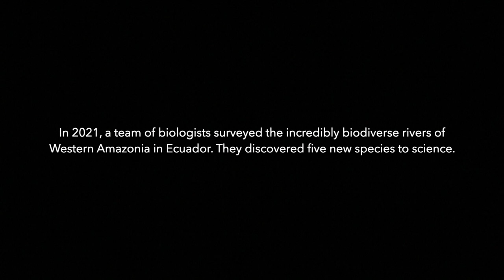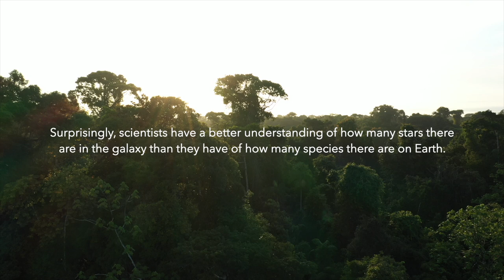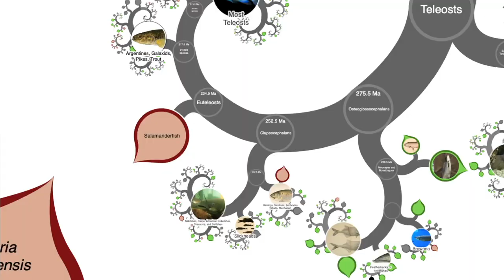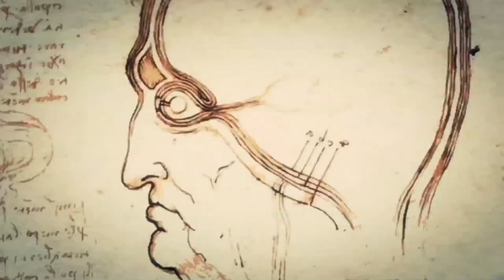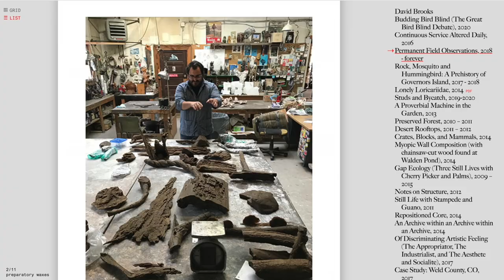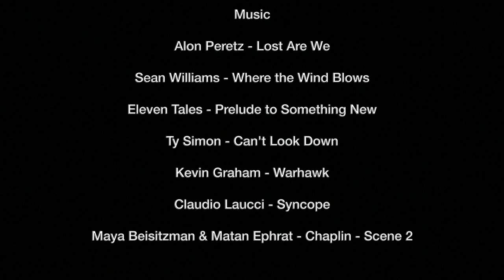Art of the Expedition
With diverse, global collections and research in art, culture, and natural history, the Royal Ontario Museum is ideally positioned to help address humanity's urgent, multidimensional environmental challenges, such as climate change and biodiversity loss. ROM contributes, in part, by facilitating transdisciplinary collaborations between artists and scientists. The 'Art of the Expedition' illustrates such a collaboration, in which ROM's Curator of Fishes Dr. Nathan Lujan work's closely with New York-based artist David Brooks to bring their respective expertise to bear on the issues of species discovery, classification, and loss in Peru's western headwaters of the Amazon Basin, Earth's most biodiverse freshwater ecosystem. Throughout Nathan's career, he has discovered and described as new to science over three dozen fish species and has worked to understand the ecological and evolutionary relationships among Amazonian fishes more broadly. David Brooks is a recent Rome Prize recipient whose work explores the interaction between humans and their natural and synthetic environments. Several of his works have been influenced or inspired by his participation in scientific expeditions led by Nathan, this being the sixth that they have conducted together. Environmental Filmmaker Ivy Yin is a third collaborator who has now joined Nathan and David on two expeditions to the Amazon Basin.

This film is based on one expedition to Ecuador in August 2021 and one to Peru in August 2022. The goals of both expeditions were to inventory fish diversity by collecting a representative sample of specimens and tissues from various habitats. This material is needed to clarify the taxonomic boundaries of Amazonian fish species, to describe new species, and to establish an accurately identified, specimen-backed reference library of DNA barcode sequences. The latter is needed to facilitate the use of environmental DNA, or DNA that is present throughout the environment as shed cells, skin, and feces, to survey and inventory biodiversity without needing to collect specimens. The second scientist features in this film is Dr. Emanuel Neuhaus from the Brazilian National Museum in Rio de Janeiro. Emanuel is a specialist in the Neotropical bristlenose catfish genus Ancistrus, which highly diverse and widespread throughout the freshwaters of tropical South America. His research at ROM is being supported by a grant from ROM's Crossman Fund for Visiting Researchers.

Fieldwork in Ecuador was supported by grants to Dr. José Vicente Montoya from the World Wildlife Fund and the Universidad de las Americas, and fieldwork in Peru was supported by grants to Nathan Lujan from the New Orleans-based Coypu Foundation and the National Science and Engineering Research Council. Biodiversity research such as this is not possible without strong in-country partnerships with individuals and institutions. In Ecuador, these include Dr. José Vicente Montoya, Jonathan Valdiviezo-Rivera, the Universidad de las Americas, and the National Institute of Biodiversity (INABIO). In Peru, these include Dr. Dario Faustino, Dr. Junior Chuctaya, Dr. Vanessa Meza, the Natural History Museum of the University of San Marcos, and the Federación de Comunidades Nativas de Ampiyacu (FECONA).